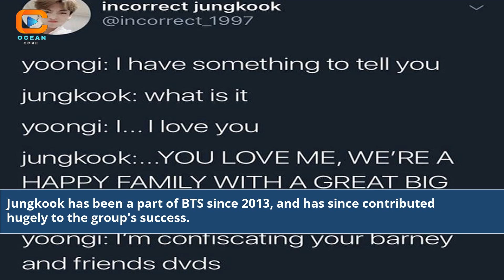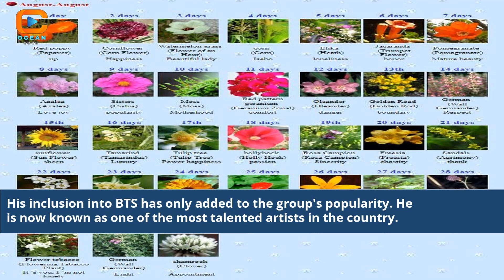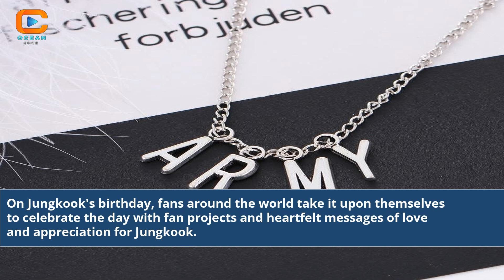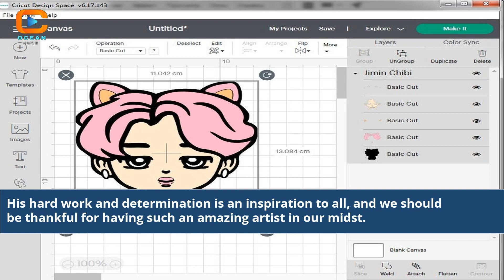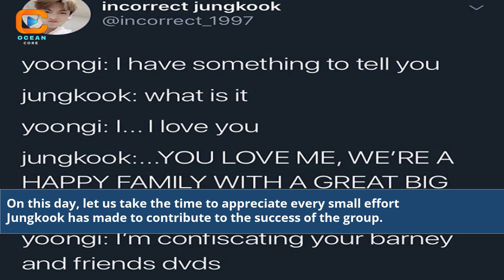Jungkook Date De Naissance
bts date de naissance
bts date de naissance membre
bts date de naissance des membres
bts leur date de naissance
quel age a jungkook
quel âge à jungkook
quelle âge à jungkook
quel est le vrai nom de jungkook
vrai nom de jungkook
tout savoir sur jungkook
date de naissance de jungkook bts
biographie de jeon jungkook
quand est née jungkook
jungkook bts date de naissance
ou est né jungkook
vrai prénom de jungkook
date de naissance de jungkook
est ce que jungkook est en couple
jungkook birth date and time
jungkook birthday date and time
jungkook baby
jungkook date
birth date of jungkook
date de naissance jimin bts
jungkook natal
jeon jungkook date of birth
bts jungkook date of birth
date de naissance suga bts
jungkook dates
date de naissance v bts
jungkook et v en couple
when was jungkook born
La Journée Spéciale de Jungkook
Découverte de la Naissance de Jungkook
Le Golden Maknae: Jungkook
La Vie de Jungkook: Date de Naissance
BTS Jungkook: Un Anniversaire Inoubliable
Le Saviez-Vous? Jungkook est Né le...
Joyeux Anniversaire, Jungkook!
BTS et la Date de Naissance de Jungkook
Les Moments Mémorables de Jungkook
L'Histoire de Jungkook à travers sa Naissance
BTS Jungkook: Célébration Spéciale
Les Fans de BTS et la Naissance de Jungkook
Jungkook: Du Maknae à la Célébrité
Souvenirs de Jungkook: Date de Naissance